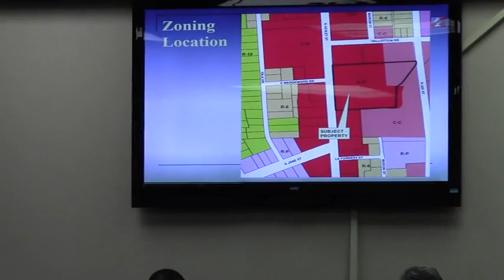6.6. CU-2014-07 Mike Gung - 1409 North Ashley St @ GLPC 2014-09-29